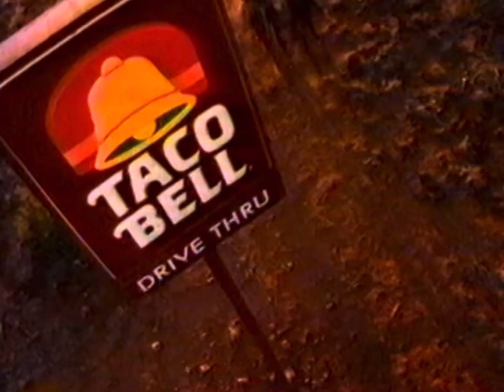Taste Test ❗️Taco Bell Cheesy Chicken Crispanada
We Taste Test Taco Bell’s new Cheesy Chicken Crispanada will it get a salute or throw it in the trash?